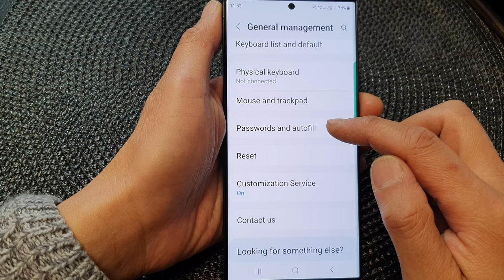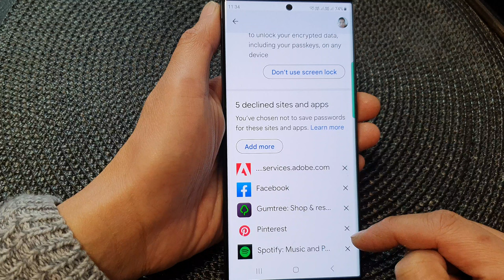Galaxy S23's: How to Add/Remove Sites & Apps From the Declined List In Google Password Manager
In this video, we will explore the purpose and benefits of adding or removing sites and apps from the declined saved password list in Google Password Manager on the Samsung Galaxy S23.

Google Password Manager is a powerful tool that helps you securely store and manage your passwords across different websites and apps. However, there may be times when you want to remove certain sites or apps from the declined saved password list or add new ones for a personalized experience.

In this tutorial, we will guide you through the step-by-step process of managing your declined saved password list in Google Password Manager on the Samsung Galaxy S23. We will show you how to remove sites or apps that you no longer want to exclude from saving passwords, as well as how to add new sites or apps to the declined saved password list.

By customizing your declined saved password list, you can enhance your password management experience and ensure that your passwords are saved securely and conveniently for the websites and apps you trust. Whether you want to remove clutter from your declined saved password list or add new sites or apps to the list, this tutorial has got you covered.

Don't miss out on this informative tutorial! Take control of your password management and enjoy a more streamlined and secure digital experience.